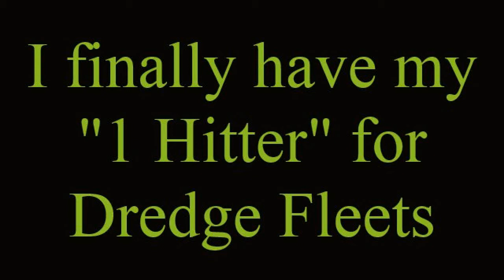A New Broom Sweeps Clean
New Frostburn as a flag ship for Harlock fleet, doing Dredges.